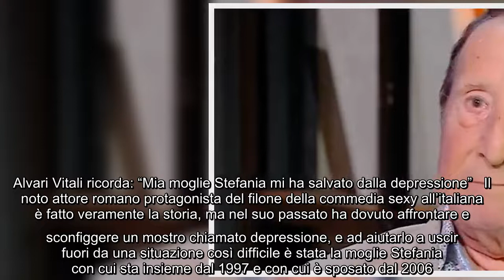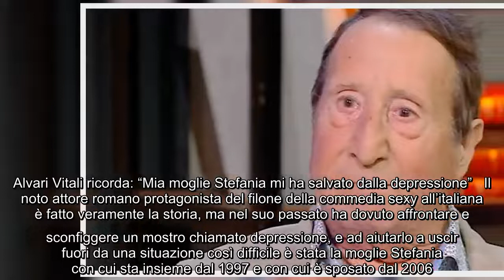Alvaro Vitali cambia idea sulla prossima edizione del reality show? Ci andrebbe, ma solo con sua mog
Alvaro Vitali cambia idea sulla prossima edizione del reality show? Ci andrebbe, ma solo con sua moglie Stefania Quando gli autori del Grande Fratello Vip